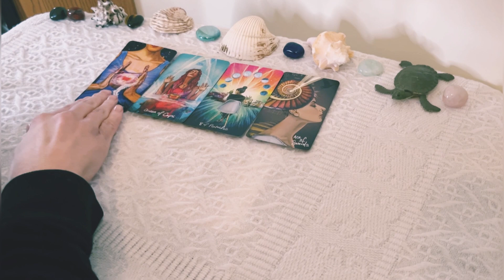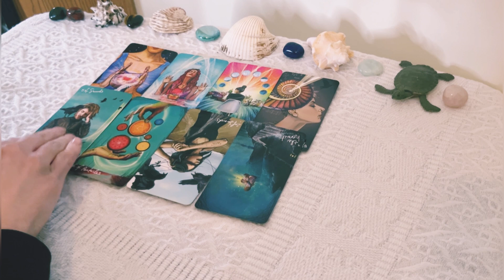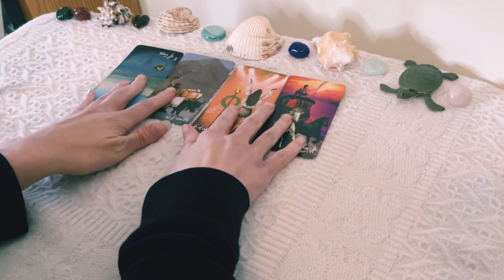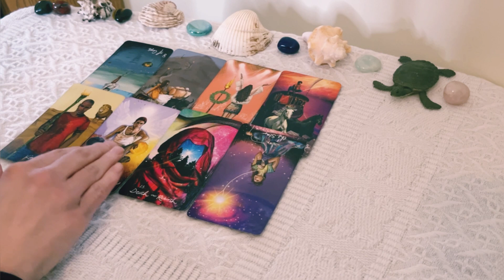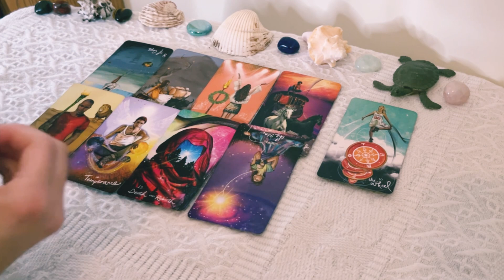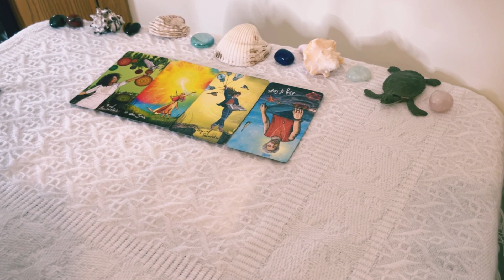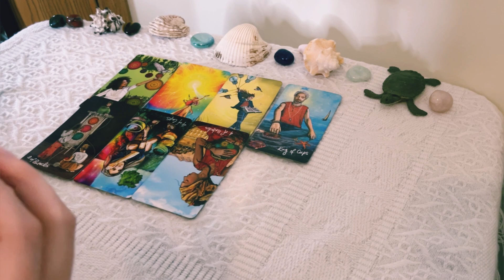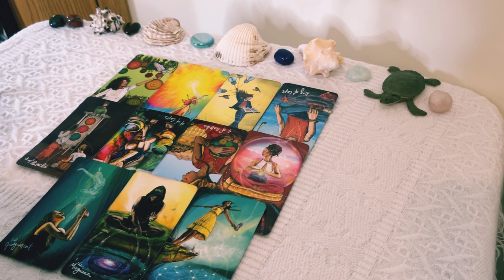🔥THEIR THOUGHTS & FEELINGS ABOUT YOU RIGHT NOW!? 😮😍 *PICK A CARD* TAROT READING✨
✨In today's *Pick a card* reading we will find out their thoughts & feelings about you right now. This is the person on your mind 🥰

🌴🌸About me🌸🌴
Sun - Taurus
Moon - Cancer
Rising - Aquarius
Venus - Gemini
Life path-7

-Exclusive love/twinflame readings
- Ad-free content
-Discounts on personal readings
-Patron only posts & messages

🕰Time Stamps🕰
Intro - 0:00
Pile 1 - 0:21
Pile 2 - 6:41
Pile 3 - 15:52